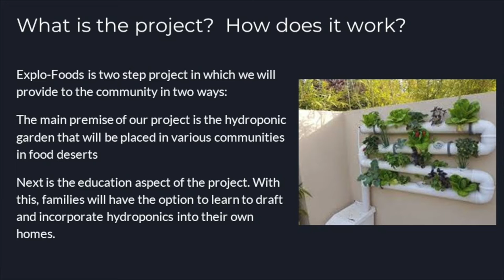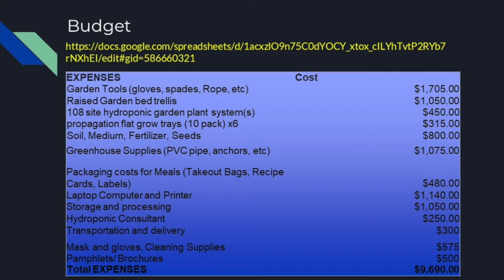EXPLO FOODS PITCH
Philanthropy Tank Baltimore winner "Explo Foods'" creator Isaiah Dingle is working with his mentor now and getting ready to make change in 2021! If you missed it, this is how Isaiah pitched his community helping idea to our Investor Mentors.

Philanthropy Tank fuels and inspires the next generation of change leaders – our youth – or as we like to call them, Positively Disruptive CHANGEmakers. Students identify social issues that confront our community. The program challenges empowers and equips them to develop and execute sustainable initiatives and solutions to these problems.
Philanthropist-Investors fund student initiatives, investing in their community projects. Through one-to-one mentoring, philanthropist-investors fuel students’ desire, helping them execute initiatives while increasing their ability to make meaningful change.

The fundamental aims of Philanthropy Tank are to help shape students’ leadership paths and, through their creative solutions, address and improve social issues in our community.